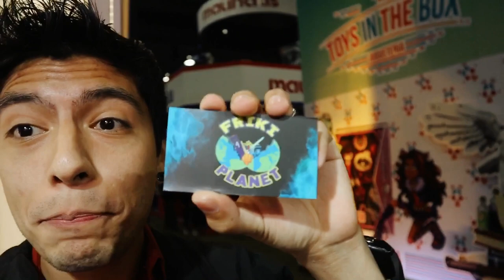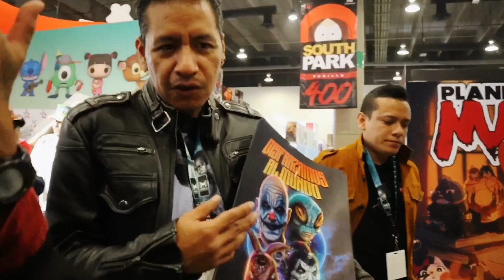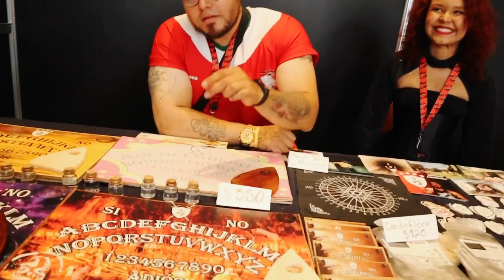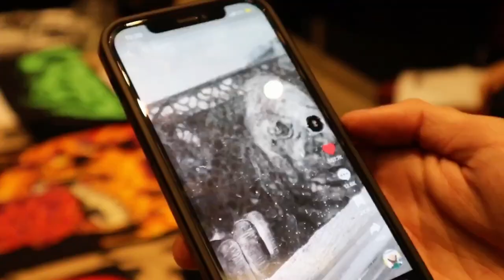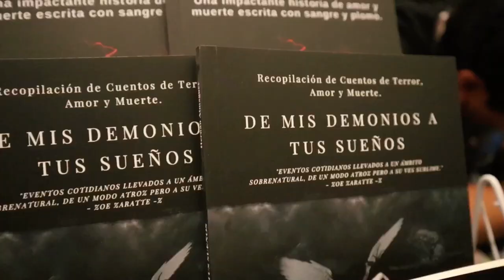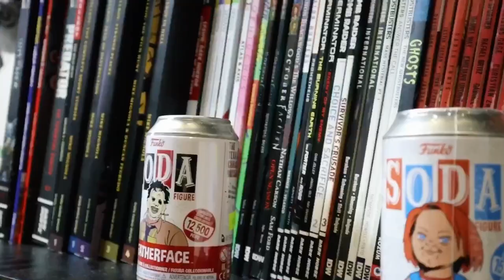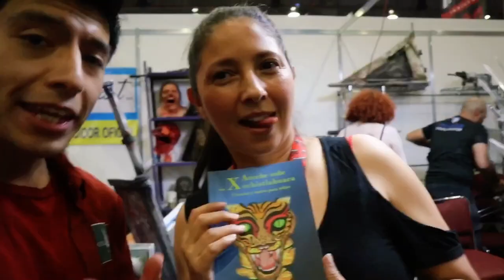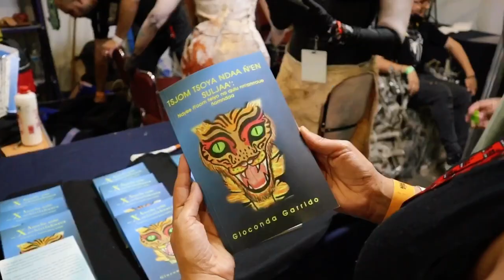CREPPY en LA MOLE 2022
Mi primera vez en la convención de terror más grande y prometedora del año en Latinoamérica “La Mole”.

Partes en el video:

01:09 El Chico Grizzly
02:01 Sector 28 14
03:04 Friki planet
04:09